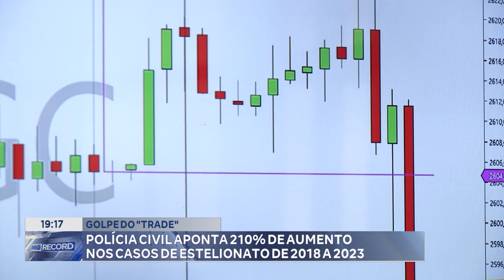Golpe do "Trade": Polícia Civil Aponta 210% de Aumento nos Casos de Estelionato de 2018 a 2023.